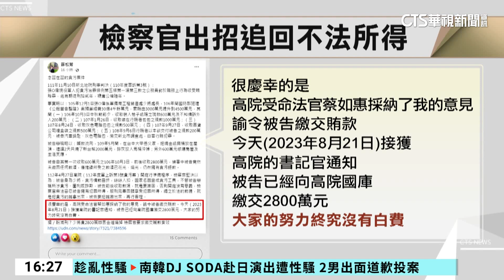營區工程貪污弊案 前少將處長吐回2800萬元｜華視台語新聞 2023.08.22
國防部軍備局、工程營產處的貪污弊案關鍵人物，就是前少將處長張大偉，他涉嫌在營區統包工程採購案當中，向得標的中華工程公司，索討4500萬元，實際得手2800萬元，雖然他辯稱，把賄款放進金爐燒光了，一審還是被重判12年，上訴後二審審理期間，他主動繳回還沒扣案的犯罪所得，似乎想爭取減刑，但律師認為，他沒有自首或是在偵查中自白，已經錯過了最佳時機。